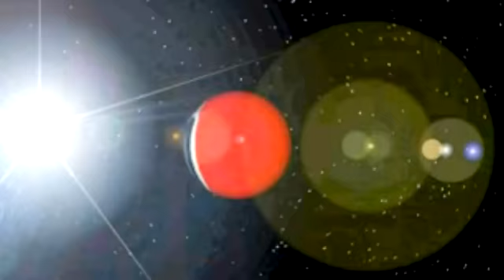Bandara Maut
Keberadaan Bandar udara di tiap negara mempunyai ciri yang berbeda-beda.Ada bandara yang tercanggih dan ada pula bandara yang berbahaya. coba tengok bandara ekstrim ini,diperlukan pilot yang hebat untuk mendarat di bandara ini.